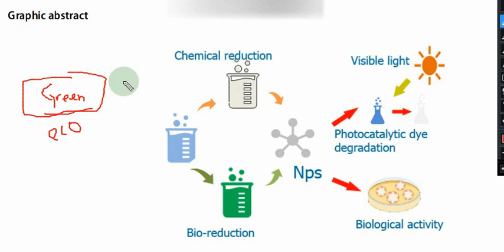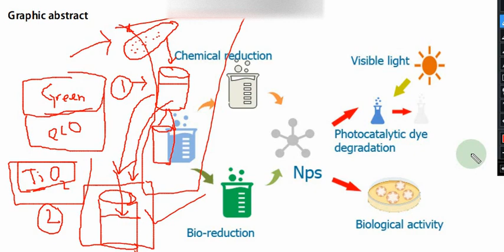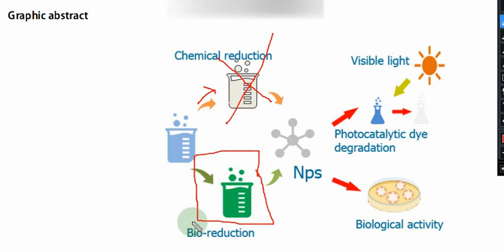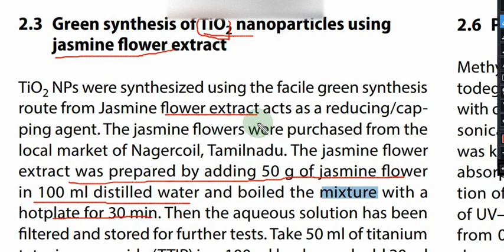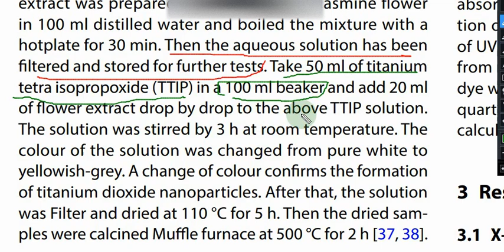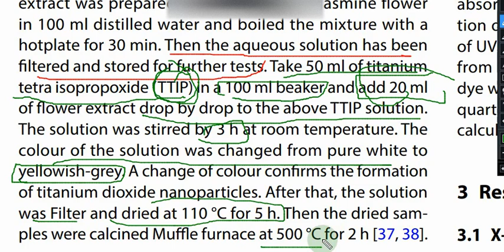Green Synthesis for TiO2|Green method for titanium dioxide|TiO2 nanoparticle synthesis green route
In this video, we shall discuss about the green synthesis procedure for TiO2 nanoparticles formation. TiO2 nanoparticles are very important for many scienctific application an green route synthesis for tio2 nanoparticle play important role. In this video we will also discuss about the advantages of green method for nanoparticles.